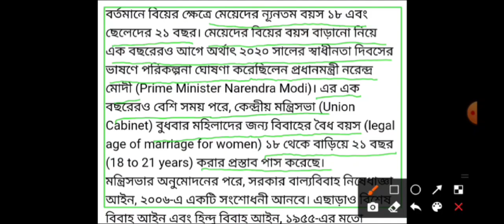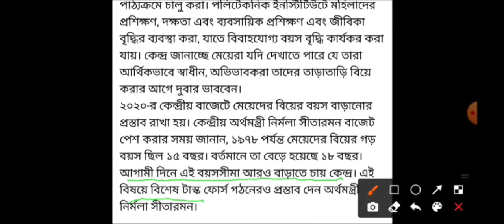Minimum marriage age for women, Marriage age for women in west Bengal, Marriage age increased